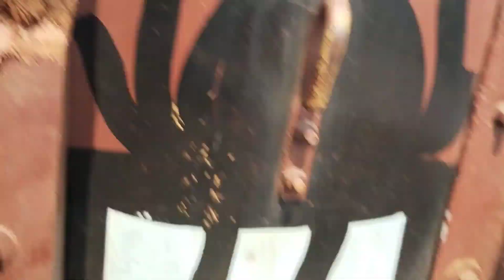truck Driver भाइयों की होली | Pardes mein Holi kaise manate hain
Truck Driver bhaiyon ki Holi, Pardes mein Holi kaise manate hain,

hello doston hamare naye vlog pe aap sabhi ka swagat hai,
ham is video mein aap sabhi ko yah batane ki koshish kiye Hain ki Pradesh mein driver bhai Holi kaise manate hain,
Pardesi bhaiyon ka holi manane ka tarika aap is video mein dekh sakte hain,